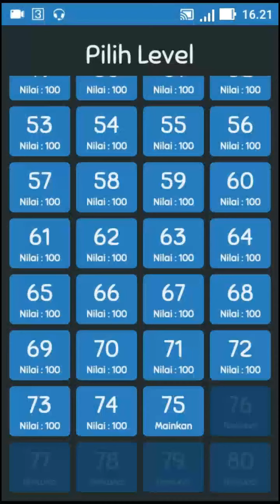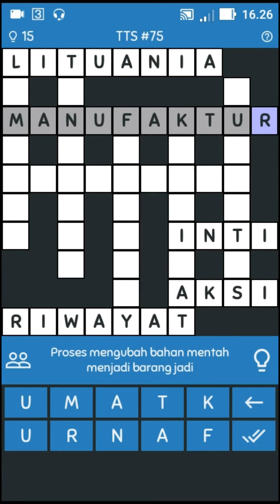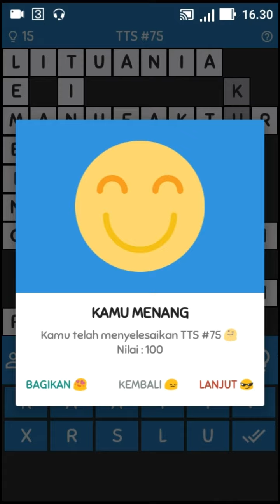10 Kolom untuk "Proses mengubah Bahan Mentah menjadi Barang Jadi" - TTS #75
Buat yang udah tau jawaban Tts di video semoga jadi tambah tau, dan buat yang belum tau semoga jadi pengetahuan baru dan juga menjadi ilmu yang bermanfaat.

Track: N3WPORT & Meggie York - Runaway [NCS
Release]

👉 Untuk Kritik dan Saran silahkan Komentar dibawah👇

👉 Silahkan nikmati videoku yg anda suka dan semoga terhibur dan tentunya bermanfaat
jika kalian suka dengan video saya jangan lupa kasih LIKE, COMENT, SHARE
OK, THANK YOU GUYSSSS. !!👍